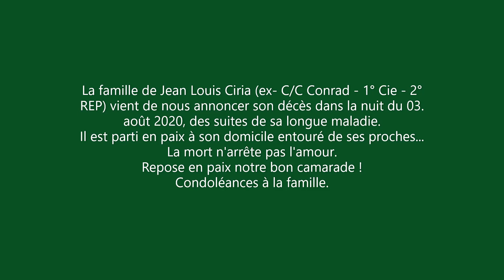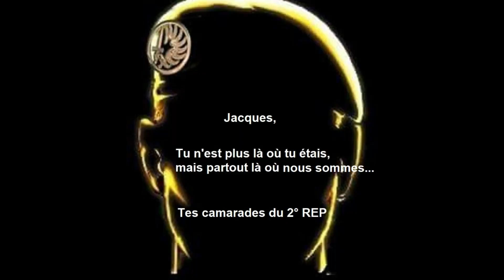Hommage au C/C Conrad - 2° REP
Le C/C Conrad, ancien du 2° REP en début des années 1970, ancien « Chef de groupe » de la 1° Cie.
Il est parti en paix à son domicile entouré de ses proches...
La mort n'arrête pas l'amour.
Repose en paix notre bon camarade !
Condoléances à la famille.